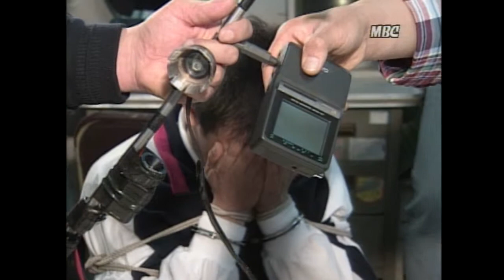[이노무씨끼!] 아파트 우유투입구로 첨단장비 넣어서 집 털어온 도둑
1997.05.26 아파트 우유투입구로 첨단장비 이용해 털어온 박영무씨